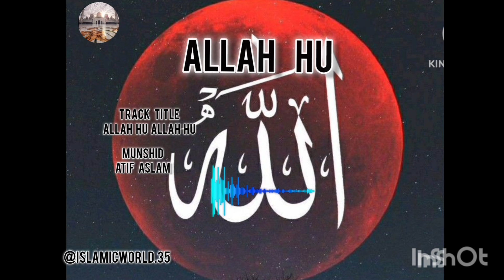ALLAH HU ALLAH HU ❣️Beautiful Islamic ringtone|| best Islamic ringtone|| Arabic naat ~ Atif Aslam